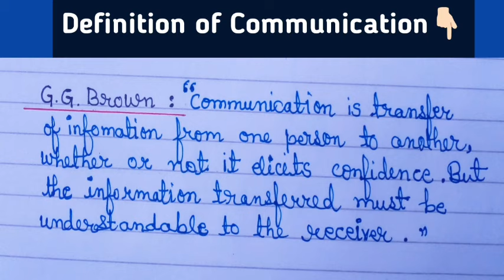What is Communication ? | Definition of Communication | Communication kya hai ?